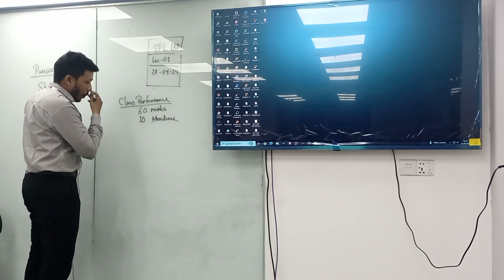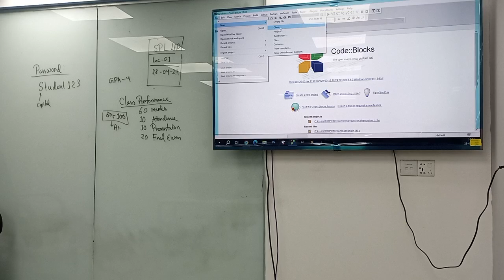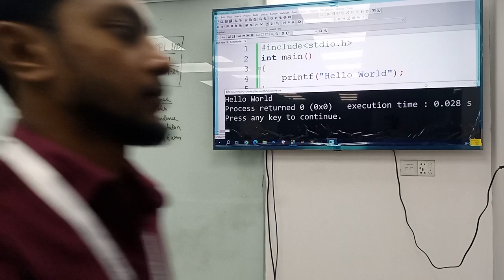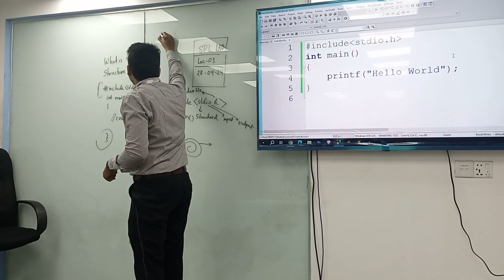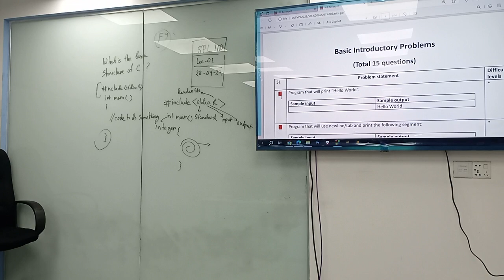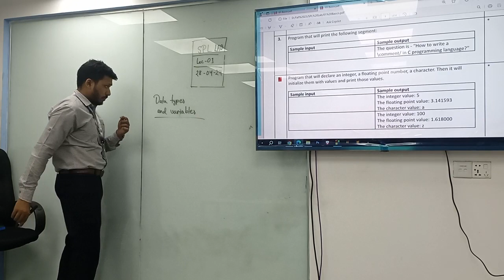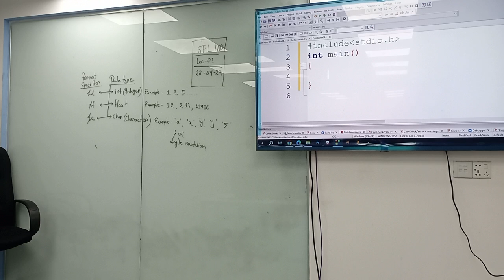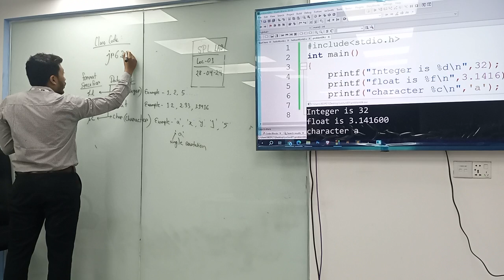Structure programming Language | LAB-01 |CSE|AM Joy | University of Scholars